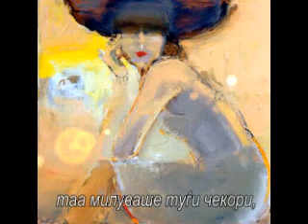Второ сонетно пеење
Од книгата "Поетска харфа"